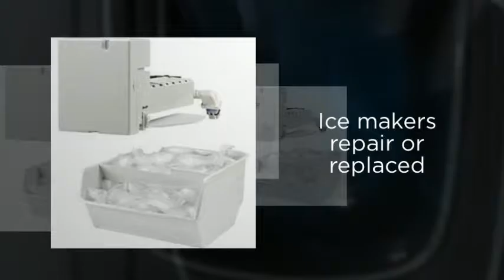Palm Harbor Garbage Disposal Repair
Call 2 Hour Appliance Repair Services 7 Days a week from 6am - 10 pm. Phones answered LIVE...even on weekends!

2 Hour Appliance Repair fixes broken Refrigerators - Washing Machines - Clothes Dryers - Ice Makers - Freezers - Garbage Disposals - Stoves - Wall or Built in Ovens - Counter Top Cook Tops - Dishwashers - Microwaves - stack/Combo Washer Dryers